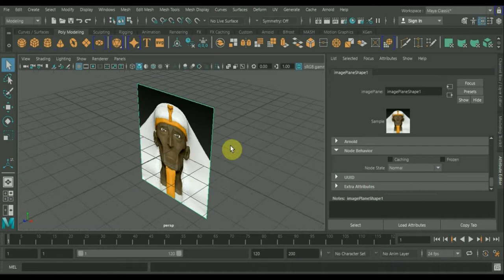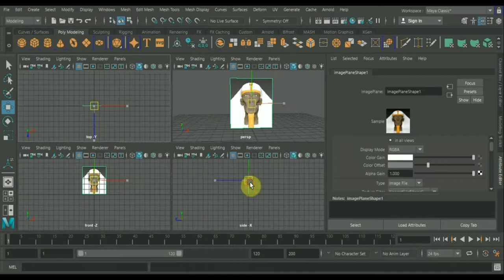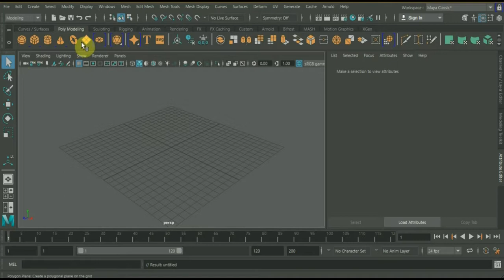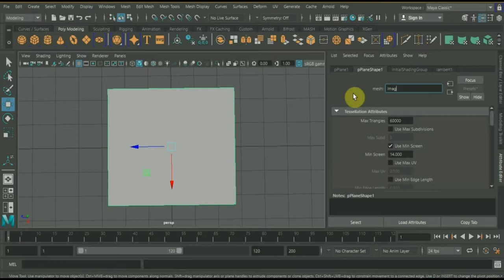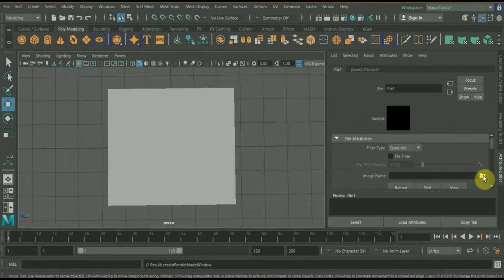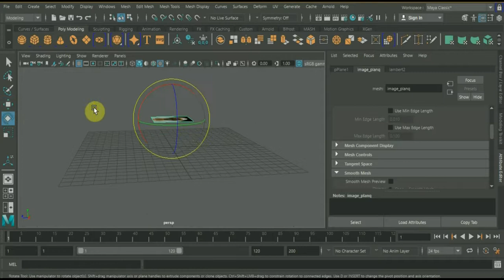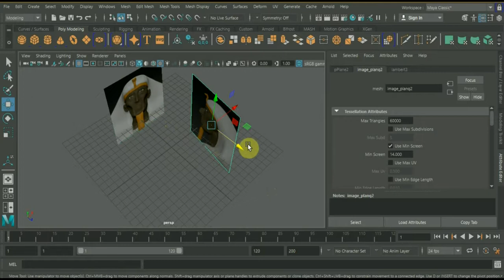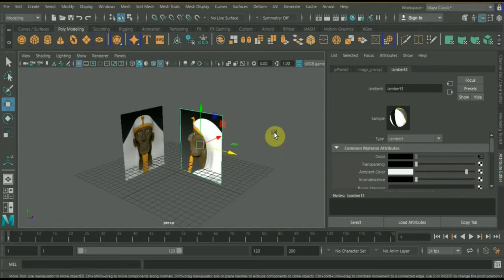MAYA 2018 как установить референсы